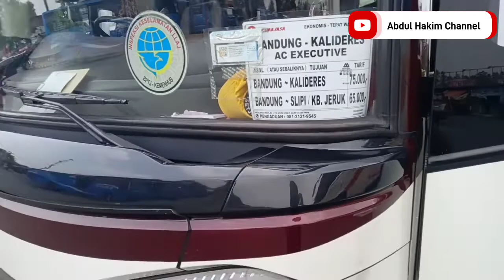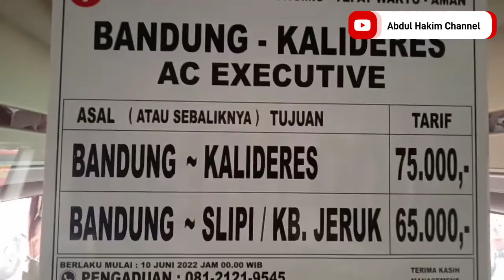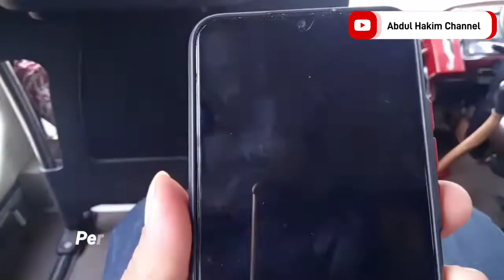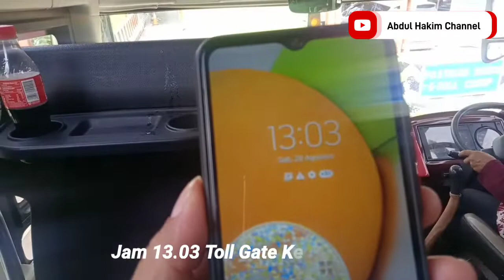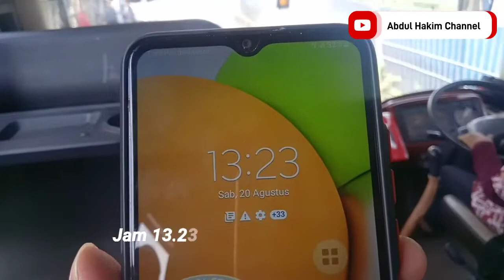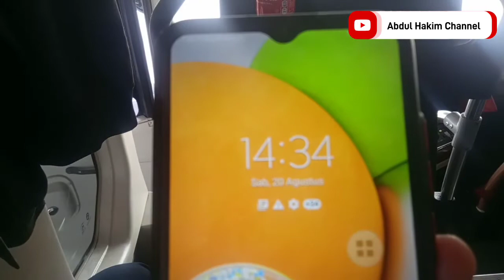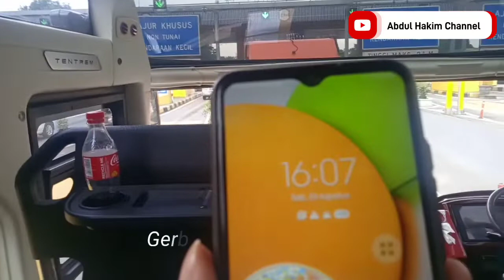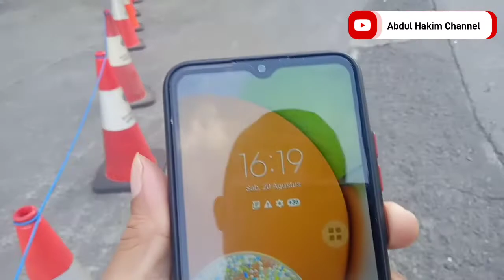Jalan-jalan dari Kalideres ke Bandung naik bis @Primajasa Avante.., murah,nyaman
Hallo Teman2..Video kali ini trip ke Bandung dari Kaliders naik bis Primajasa body Avante dari Karoseri Tentrem